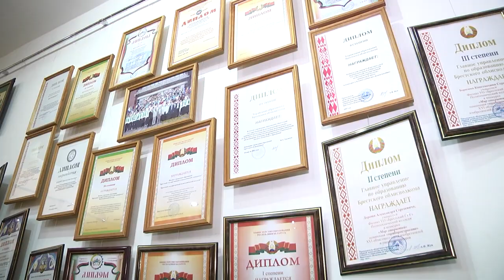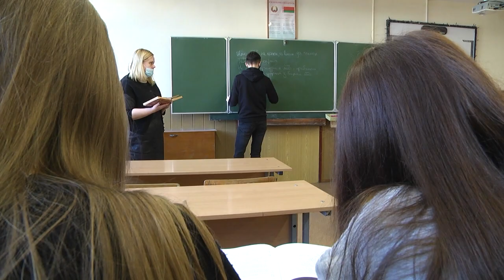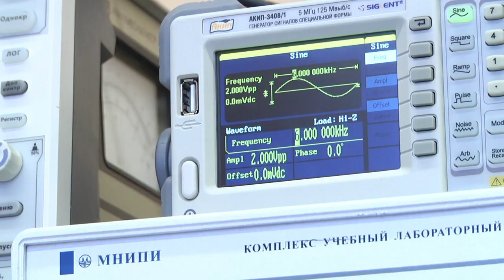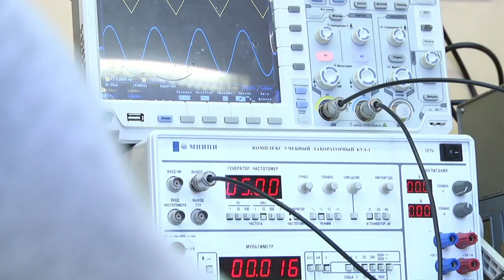2021-02-11 г. Брест. Юбилей Брестского политехнического колледжа. Новости на Буг-ТВ.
7 февраля 1966 года было принято решение о создании Брестского строительного техникума, а в сентябре того же года за парты сели первые 130 учащихся со всей области. За время существования Учреждение образования меняло название, руководителей и прописку, расширяло перечень специальностей и осуществляло международное сотрудничество в сфере образования, науки и культуры с Россией, Украиной, Польшей и Германией. А главное – за это время тысячи выпускников освоили здесь первую профессию и с благодарностью вспоминают свою Альма-Матер. Сегодня – уже Политехнический колледж, является филиалом Брестского государственного технического университета, и пройдя долгий и плодотворный путь от момента создания – отмечает свой 55-летний юбилей.